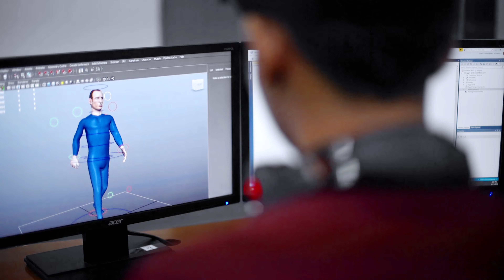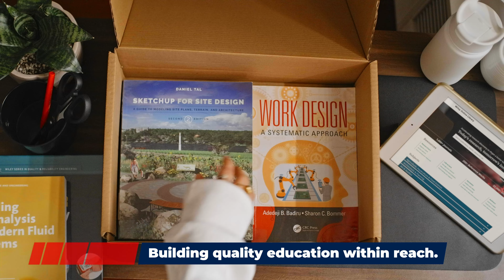Building Professionals | Mapúa Malayan Colleges Mindanao (2022 Official AVP)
Here at Mapúa Malayan Colleges Mindanao, we prepare students for the careers of today and tomorrow.

Continue building your future with a world-class education!

Inquire now at mcm.edu.ph/contact-us-yt  , or visit us at General Douglas MacArthur Highway, Matina, Davao City to learn more.